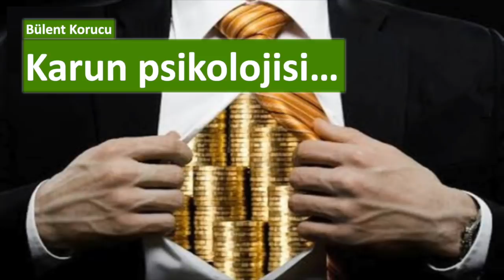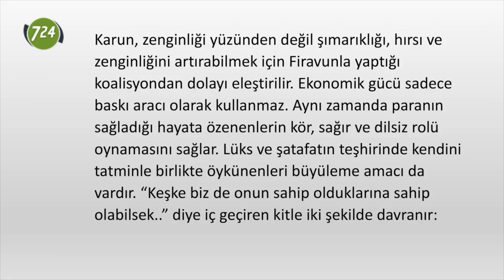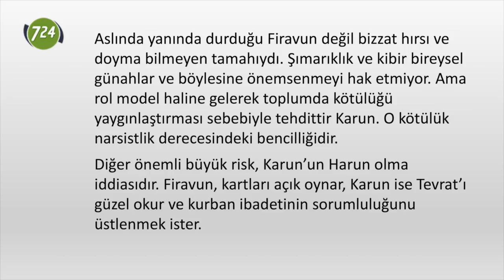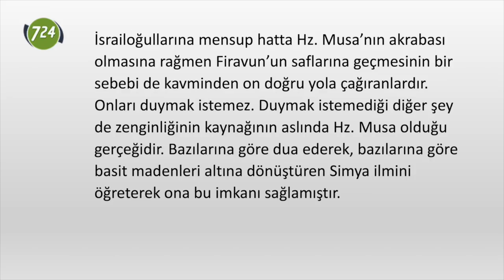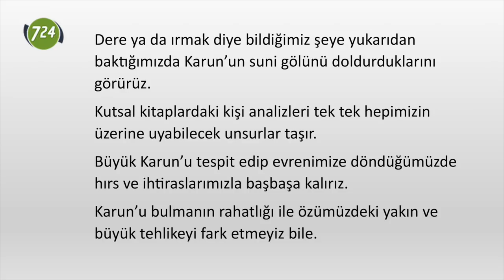Karun psikolojisi… [Bülent Korucu]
O, bitmeyen ve tatmin olmayan hırs ve iştihanın sahibi olarak insandaki en büyük zaaflardan birinin simgesidir. ‘Anahtarlarını güçlü bir grup insanın ancak taşıdığı’ servetine rağmen, mal biriktirme sevdasından vaz geçmemiş, halk tabiriyle gözü bir türlü doymamıştır.

Karun, kutsal kitaplarda ve efsanelerde dünyanın en zengin insanı olarak anlatılır. Zenginleşme şekli, onu kullanma biçimi ve akıbeti ayrıntılı biçimde teşhir edilerek insanlardan, özündeki Karun’a ‘dur’ demesi istenir.